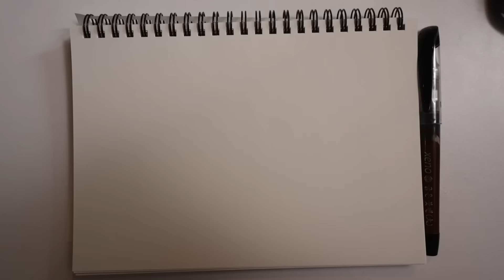공소 미사(공소 회장님 취임 기념 파티!)